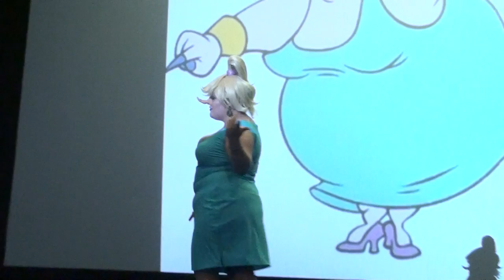Original Fest 2014 Matsu Sotome - Wunschpunsch